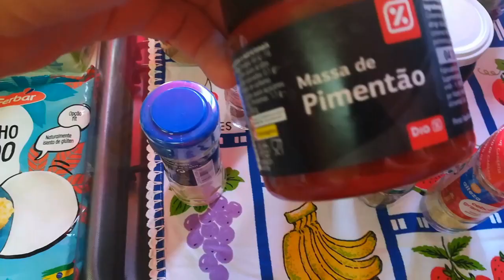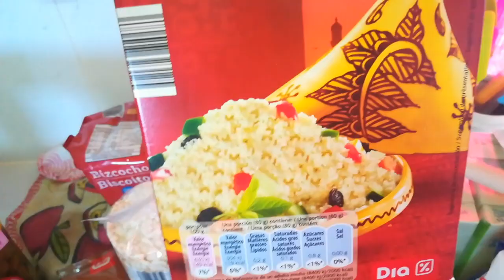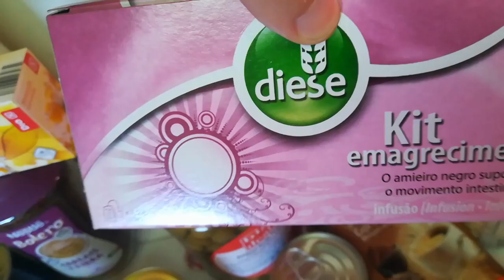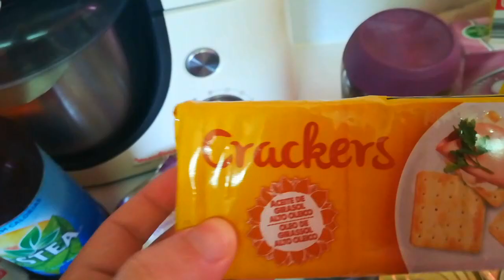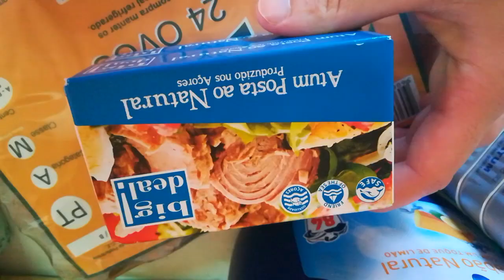COMPRINHAS COM A AJUDA DE UMA INSCRITA !!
Obrigado por ser inscrito do canal:
Se inscrevam nos canais abaixo:

Fique bem, Beijinhos :D